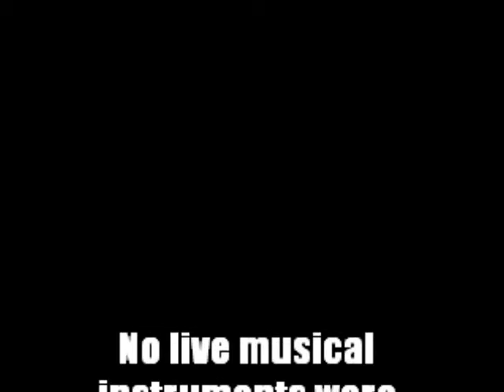Balancing Blues [Rabid News Outlet Remix] - eNuminous & Archimedes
Featuring San Francisco's very own Bucketman. You may have heard him percussioning  somewhere around Market and 6th. Video by MCW. Semi-official eNuminous & Archimedes music video. 23rd Century Music